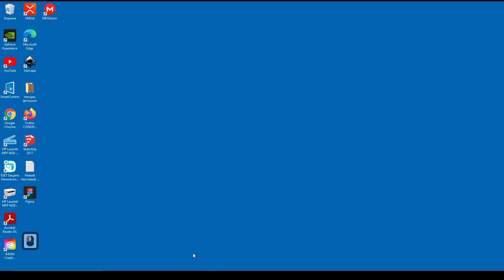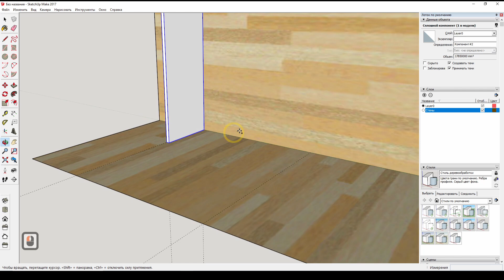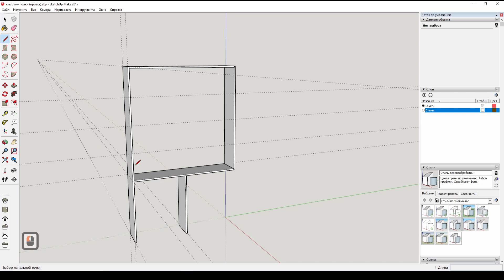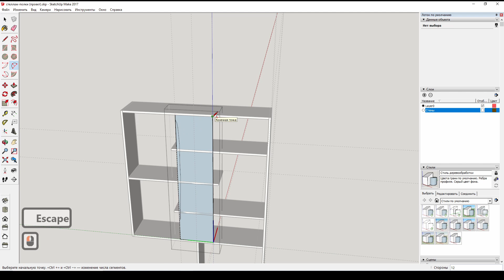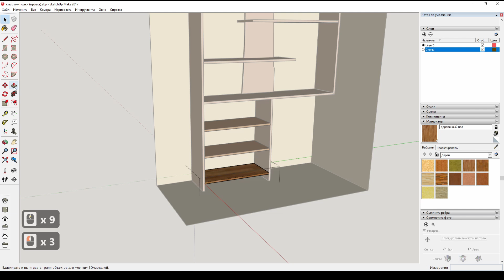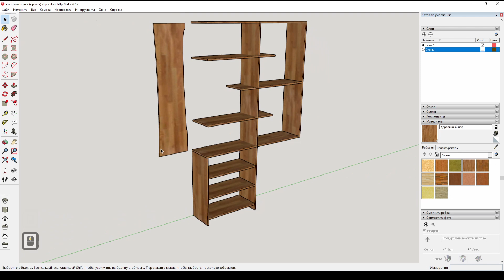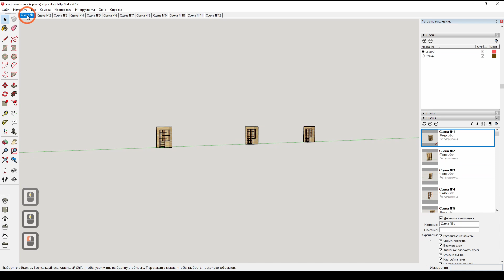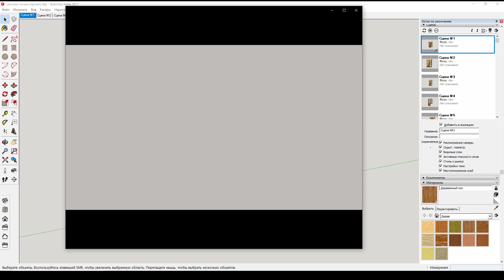Проектируем мебель самостоятельно | Авторская мебель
Как сделать индивидуальный проект мебели в СкетчАп, создать сразу несколько вариантов компоновки и дизайна. И это не просто проектирование мебели, но и экспорт видео из SketchUp,  для наглядной демонстрации этих вариантов заказчику (или себе, если делаете для себя любимого). Чтобы обсудив и выбрав один из них, дальше уже более детально проработать свое уникальное столярное изделие, его проект, мебель на заказ. Об этом сегодняшнее видео. На примере реального заказа, стеллаж из массива дерева, стеллаж своими руками, авторская мебель.
В этом видео акцент будет сделан на проектировании и создании презентационных материалов, простой дизайн интерьера. А детальной демонстрации работы всех инструментов программы Скетчап при проектировании столярных изделий посвящено уже несколько десятков видео на этом канале

0:00 Интро
1:51 Проектирование стеллажа из дерева в SketchUp
10:41 Сцены в SketchUp
12:50 Экспорт видео из SketchUp